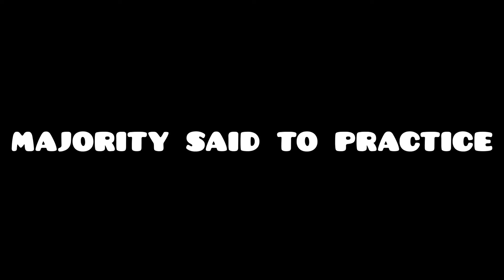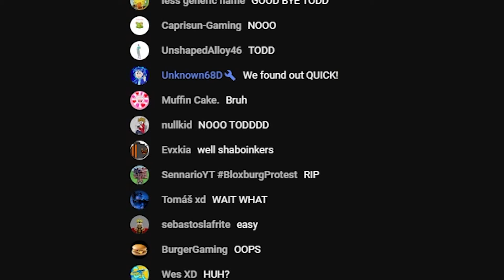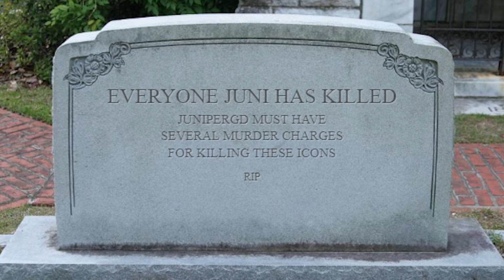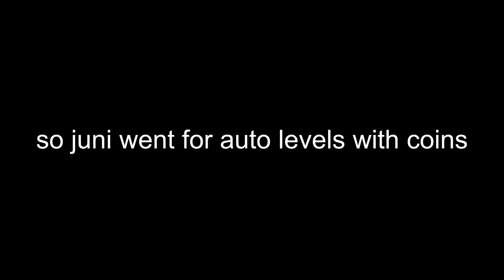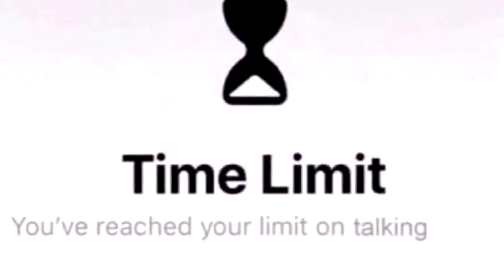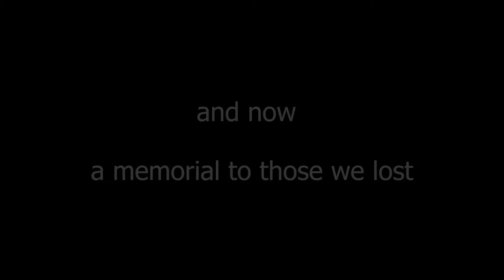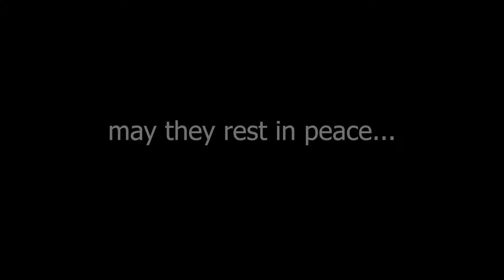[#3] CALLING FOR SUPPORT (Geometry Dash NUZLOCKE CHALLENGE: 2.2 Edition)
With our icon supply running low, it's clear that we need to get some more or risk losing the run entirely. However, the achievements required to unlock the icons we need aren't super easy like the first ones were... so it's time to take some risks.

Edited by @Greeny109